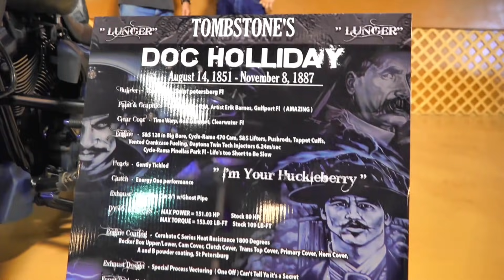2021 Best Custom Motorcycle Paint Jobs, Harley-Davidson, Hayabusa and More!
Some people call them "rolling pieces of artwork" because the paint jobs are so incredible.  Amazing attention to detail and themes on these cycles.